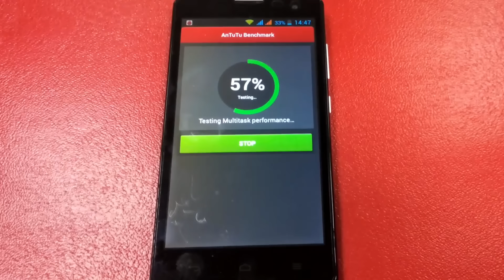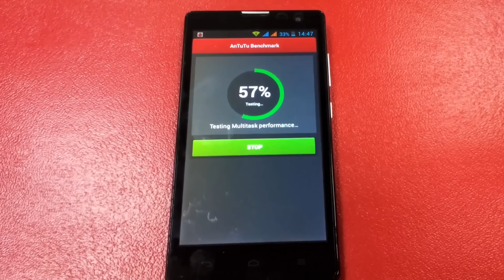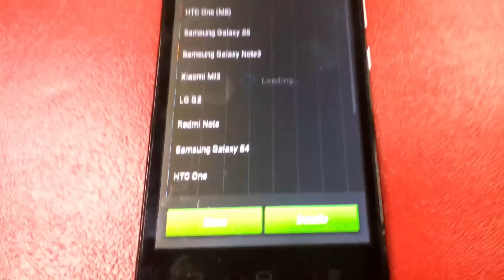Lenovo S960t MTK6592 octa Core from: Ali Express - Benchmark Antutu 4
Cell phones Lenovo S960t MTK6592 octa Core mobile phone Android phone 5.0'' 2GB RAM 16GB ROM , 13 MP camera Dual SIM Card
Benchmark Antutu 4. I think it is a FAKE Lenovo! But is only 100$ ! :)